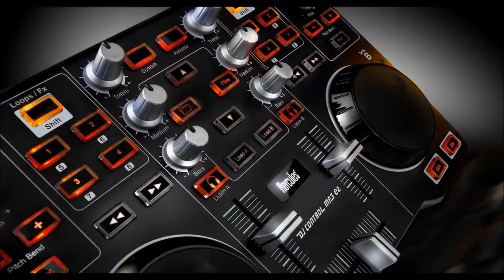Electronic Music Mix 2